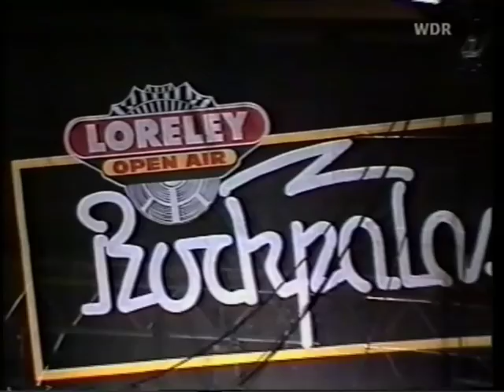David Lindley & El Rayo X - Loreley 1982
David Lindley & El Rayo X live at the Open Air Festival Loreley 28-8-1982.
Recorded live for Rockpalast.

Musicians:
David Lindley - g, voc
Bernie Larsen - g, voc
Ian Wallace - drums, voc
Jorge Calderon - b, voc

Setlist:
01  Turning Point                              (6'07'')
02  She Took Off My Romeos                     (4'50'')
03  Bye Bye Love                               (3'30'')
04  Rama Lama                                  (4'15'')
05  Spodie                                     (6'26'')
06  Premature                                  (4'48'')
07  Saz                                        (4'40'')
08  Rag Bag                                    (7'40'')
09  Twist And Shout                            (3'15'')
10  Don't Look Back                            (8'05'')
11  Your Old Lady                              (5'55'')
12  Brother John                               (9'15'')
13  Mercury Blues                              (4'45'')
14  Talk To The Lawyer                         (6'30'')